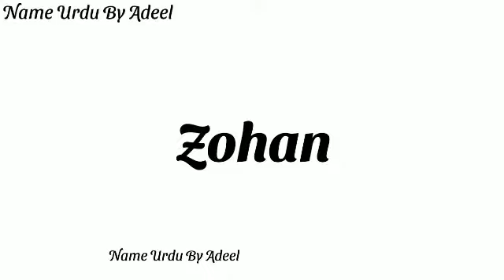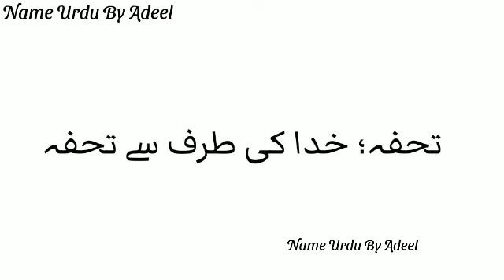Zohan Name Meaning In Urdu | Zohan Naam Ka Matlab Kya Hota Hai | Islamic Boys Names 2022